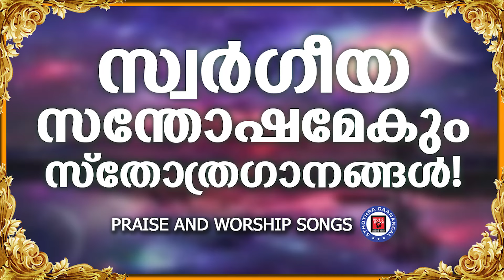സ്വർഗീയ സന്തോഷമേകുന്ന ക്രിസ്തീയ ഗാനങ്ങൾ | Kester | Sthothra Ganangal | Prayer and Worship Songs